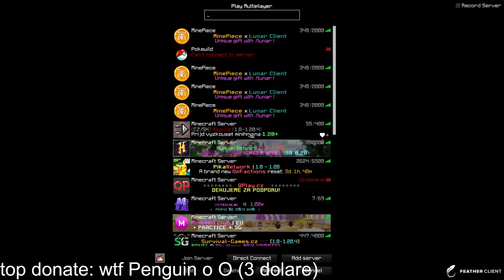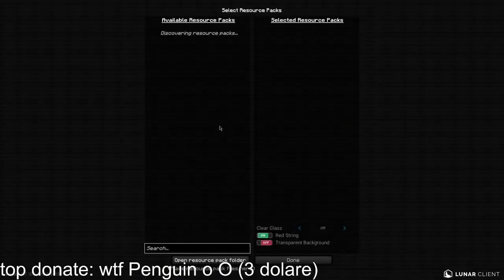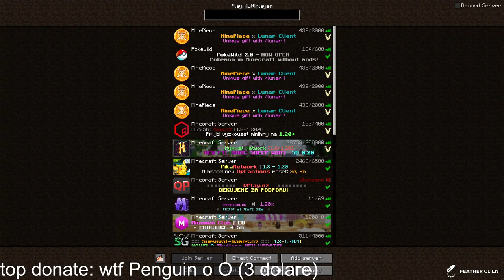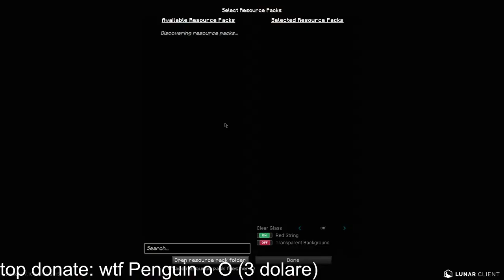CZ/SK 🔴MINECRAFT LIVE STREAM!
mc.qplay.cz
mc.survival-games.cz
mc.hypixel.net
eu.minemen.club